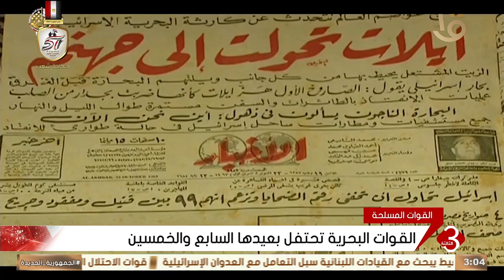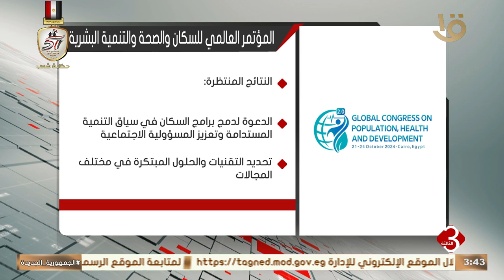نشرة الثالثة | أهم الاخبار السياسية والاقتصادية محليا وعالميا 20-10-2024